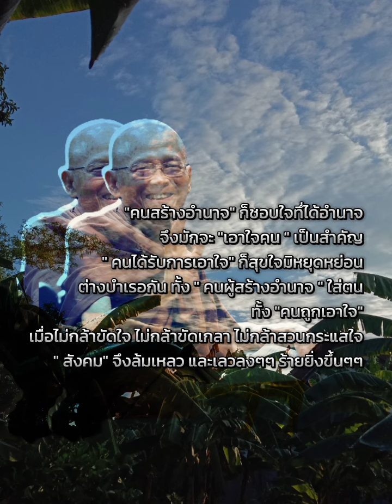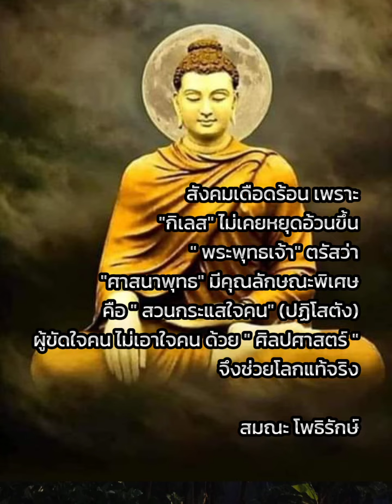ภาพจำคำสอน พ่อครู สมณะ โพธิรักษ์( ตอน ทวนกระแสใจคน)